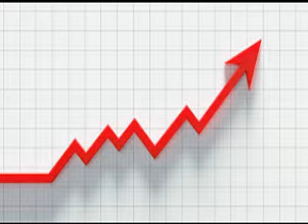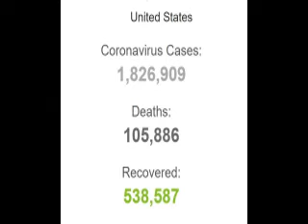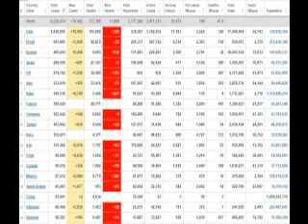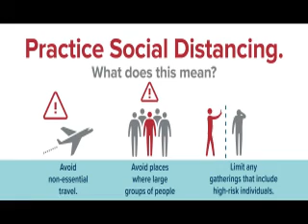INCREASING DEATH RATE OF COVID19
FA16 BEE 100 IRFAN BILAL